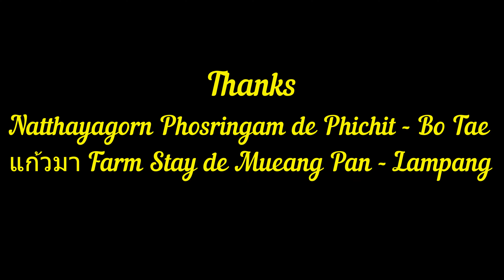Cycle de culture du riz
Cycle de culture du riz en Thailand.

Remerciements a

Natthayagorn Phosringam de Phichit - Bo Tae

แก้วมา Farm Stay Mueang Pan - Lampang

Nun de Nong Lak Khon - Phichit